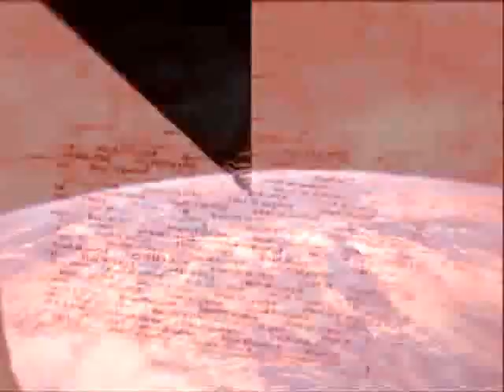ELECTRO STAR MASTERS GROOVE